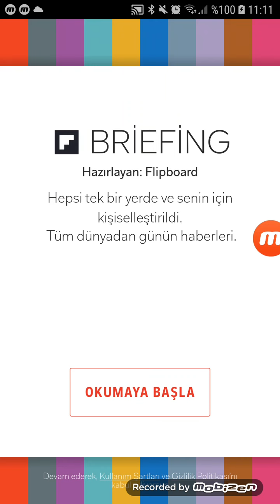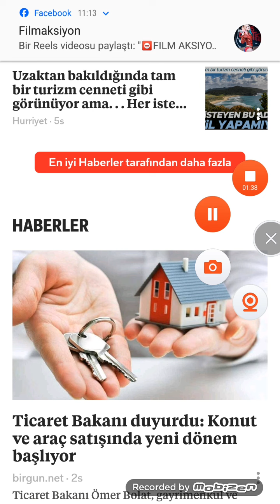Samsung Galaxy s7 aldım Hayırlı Uğurlu Olsun